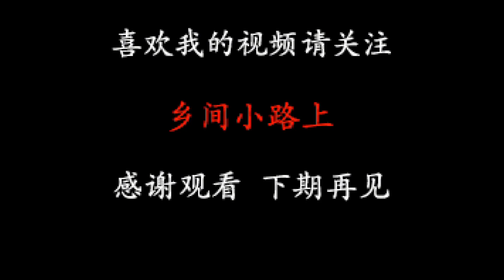羊羔快满月了，非常健康活泼耳朵还很长，农村小伙准备留着做种羊【乡间小路上】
每天我都会分享乡村趣事，呈现喜庆，搞笑，特别，真实的乡村生活短视频。

I share short videos of funny, interesting, special and real country life everyday.